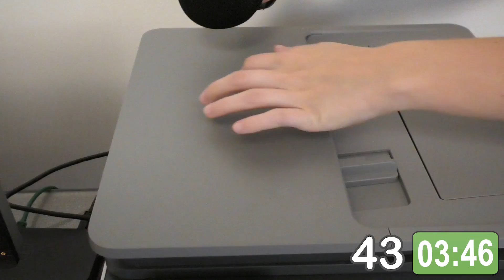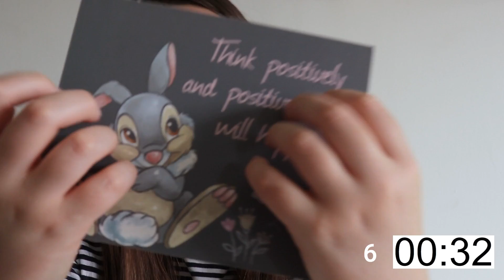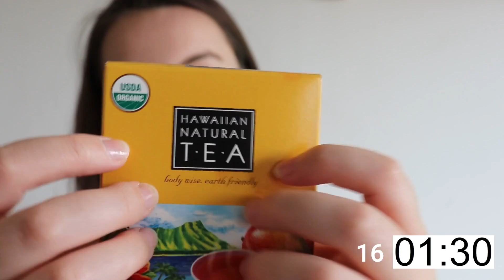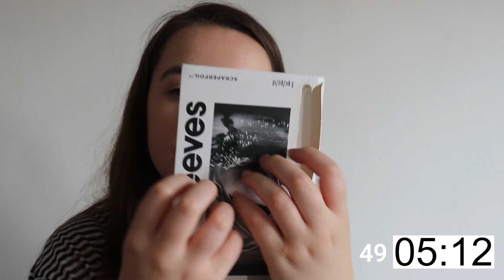ASMR | 100+ TRIGGERS IN 10 MINUTES | Ft. Moosetonic ASMR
Basically, Me and Moosetonic ASMR have 5 minutes to try and do 50 triggers each. It was so much fun to do and we hope you enjoy it.

**Comment SundayShoutout for a shoutout in my next Sunday video. I will pick one person at random**